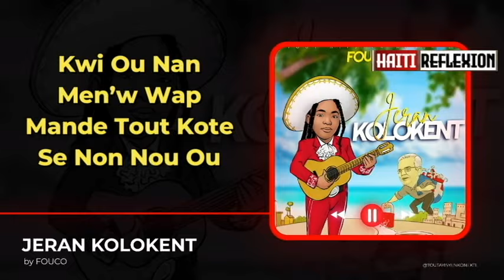FOUCO DENYE LE 25 SEPTEMBRE 2023 TOUT BAGAY FINI FWONTYE FENK REOUVE LA